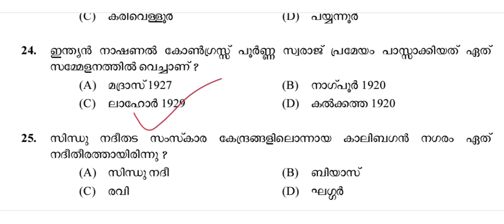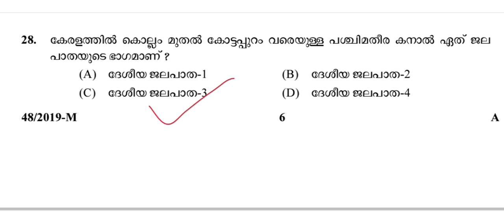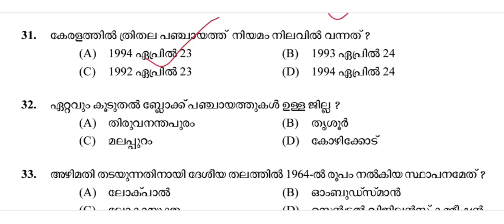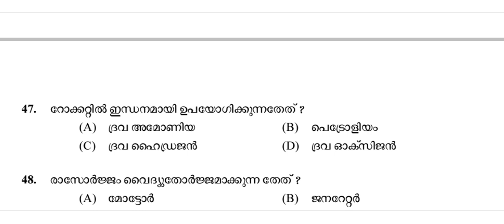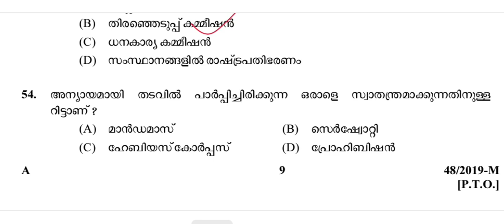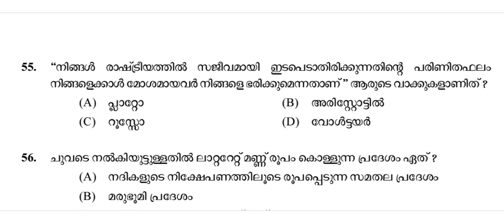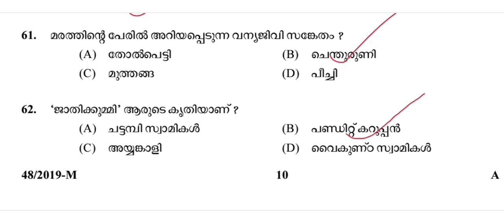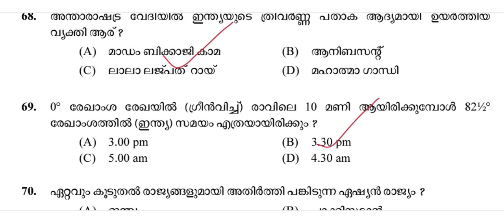PSC ആവർത്തിക്കുന്ന 50 മുൻവർഷ ചോദ്യങ്ങൾ khadiboardldc ldc @PscTipsTricks86 #48/2019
LDC-LGS MODEL QUESTIONS |MOCK TEST |@PscTipsTricks86 |ldc lgs|വിജയത്തിനായുള്ള പഠനം ആരംഭിക്കാം

LDC 2024
LDC PREVIOUS YEAR QUESTIONS AND ANSWERS
RELATED FACTS
PSC ആവർത്തിച്ചു ചോദിക്കുന്ന ചോദ്യങ്ങളും അനുബന്ധ വിവരങ്ങളും

PSC Junior Accountant Syllabus 2022 (Introduction to Income tax)

Divisional Accountant Previous Question Papers with answers PDF

PSC Accountant Mock Test

# accounting Concepts
# lecturer_in_commerce_polytechnic